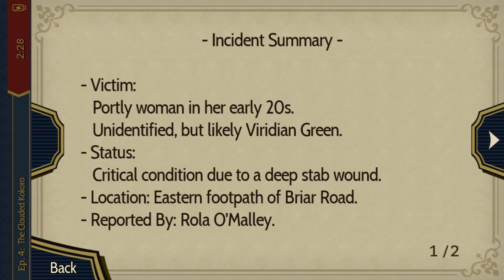THE LONG WAY HOME - Let's Play - The Great Ace Attorney (DGS) - 18 - Walkthrough and Playthrough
In today's episode of the Let's Play, walkthrough, and playthrough of The Great Ace Attorney, Naruhodou and Susato once again battle it out with Barok van Zieks as they try to determine the path Souseki took to get home.

GAME: The Great Ace Attorney: The Adventures of Ryuunosuke Naruhodou (also called Dai Gyakuten Saiban: Naruhodō Ryūnosuke no Bōken)
AUTHOR: Capcom

Big thanks to Scarlet Study for their English translation of this game!

The Great Ace Attorney is an adventure game in the Ace Attorney series, developed and published by Capcom. It was directed and produced by Shu Takumi and Shintaro Kojima, respectively. The game was released for the Nintendo 3DS in Japan in July 2015, with Android and iOS versions following in August 2017. The game carries on the courtroom style gameplay of previous installments in the Ace Attorney series, including the fully 3D environments and character models previously featured in Phoenix Wright: Ace Attorney - Dual Destinies. Like previous titles, the game is divided between investigation, in which players explore areas to gather evidence and testimonies, and courtroom battles, in which players must find contradictions in witness testimonies to find the truth behind a case. Similarly to Takumi's previous game, Professor Layton vs. Phoenix Wright: Ace Attorney, the player sometimes has to cross-examine multiple witnesses at the same time.